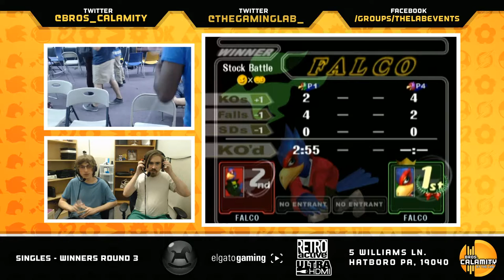S@LT #44 | Archile (Sheik, Falco) vs Tempest (Falco) - Winners Round 3 - Melee Singles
SALT (Smash at Laboratory Tuesday) is a Melee & PM Weekly tournament hosted by Bros. Calamity every Tuesday beginning at 6:00 PM EST on Twitch. Come enter the event at The Laboratory, located at...